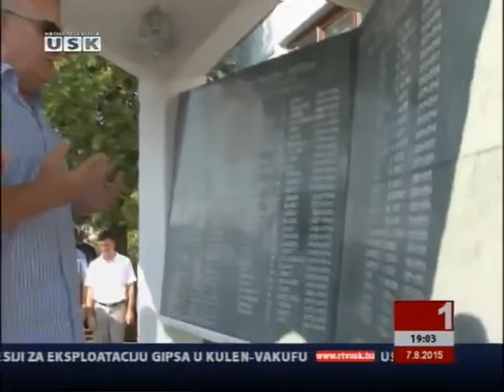PEČAT SLOBODI 6 8 2015 I SASTANAK KANTONALNIH BORAČKIH PREDSTAVNIKA KOD PREMIJERA VLADE USK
6.8.2015.god dan deblokade USK-a,manifestacija pod nazivom Pečat slobodi Tržačka Raštela.

7.8.2015.Sastanak kantonalnih boračkih udruženja sa Premijerom vlade USK-a Izudinom Saračevićem.